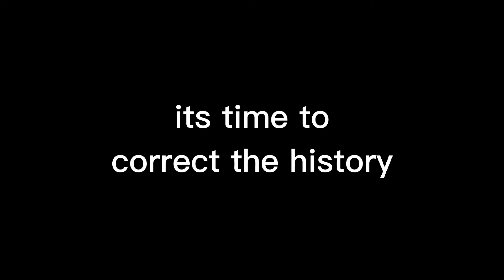Who lied?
ctto: Vincentiments
jrule she knows